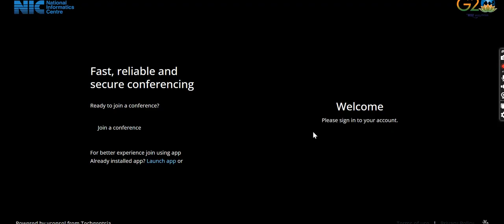IRCS video Conference with TS Governor tamilsai soundararajan news updates | Telangana Governor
telangana governor